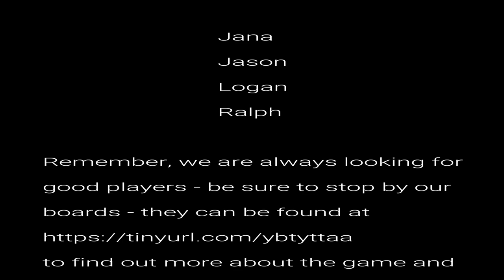Jokers Jugs 3 of 6